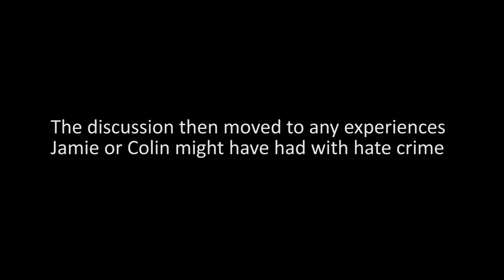Hate Crime Discussion Group